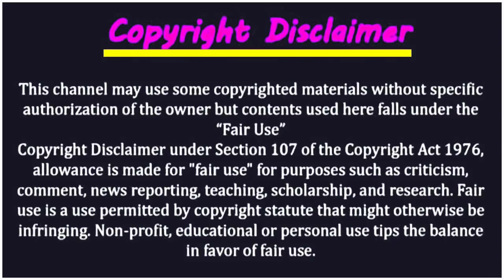প্রবাসী ভাইদের আউটপাস বা সাধারন ক্ষমা ! সৌদি প্রবাসী ভাইদের মনে ঈদের খুশি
প্রবাসী ভাইদের আউটপাস বা সাধারন ক্ষমা ! সৌদি প্রবাসী ভাইদের মনে ঈদের খুশি ব্রেকিং হটাৎ যুবরাজের আকস্মিক মৃত্যু ! সৌদি জুড়ে শোকের ছায়া সৌদি প্রবাসী ভাইদের বিশেষ সতর্কতা !